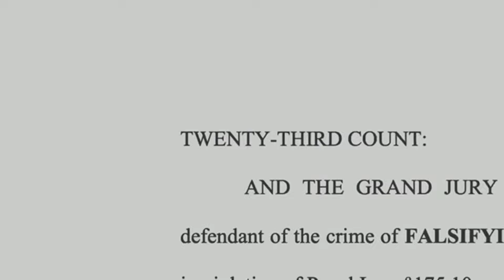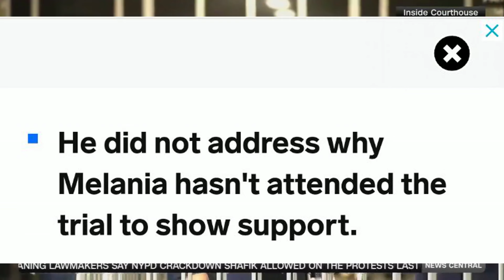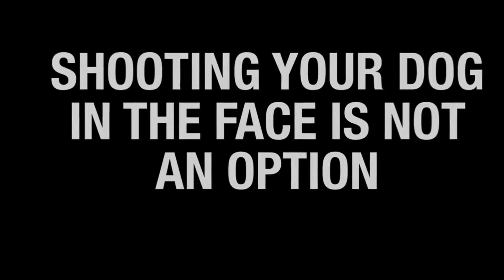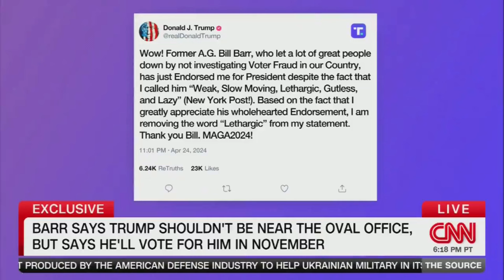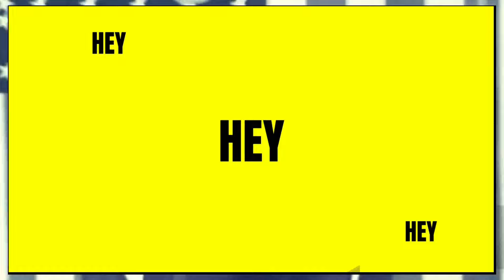Melania Trump Truth tape WHAT DO YOU NOTICE? KRISTI NOEM SHOT KillED her DOG BREAKING [04.27.24]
MelaniaTrump KristiNoem news BREAKING: CNN MSNBC Melania Trump Truth tape surfaces Parody GOP VP wannba Kills her DOG

Welcome to "Good Yawning America" with Tony Dortie: Today's Hot Mic USA! Join us for a riveting journey through the latest headlines as your host, Tony Dortie, unveils shocking confessions and jaw-dropping revelations from the land of the free.

In this episode, brace yourselves as Melania Trump spills the beans on Happy Birthday Mail order love, delivering a bombshell testimony that's shaking the political world to its apple. Hold onto your seats as we delve into the scandalous saga of Kristi Noem, amidst shocking allegations of her involvement in her own dog's shooting.

Grab your coffee and join us for "Good Yawning America," where we bring you the stories that matter most. Don't miss a minute of the action on hot mic USA!